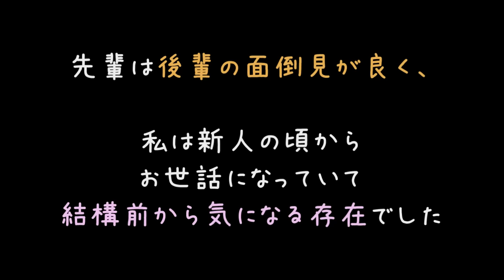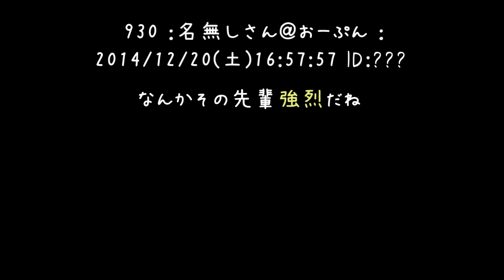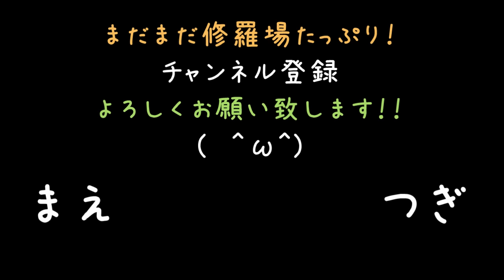職場の先輩に告白 「実は俺も好き。だから本当のことを言う」【2ch】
おっほぉおおおぉ……(；＾ω＾)
こんなん面と向かって言われたらテンパりますなぁ

悩んでいるからといってやった事実が無くなるわけじゃないですが
自分で思い悩むだけまだマシですねぇ、ほとんどの奴は悔いることすらしなさそう(´・ω・)